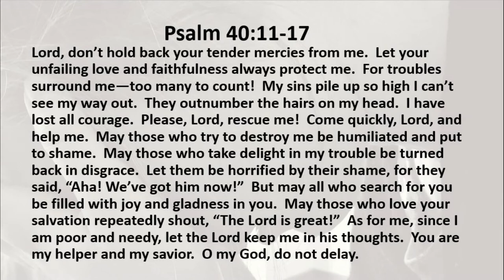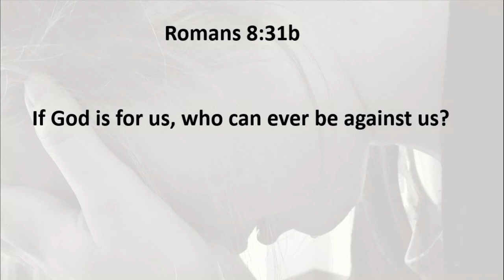1 21 20 Prayer of the Broken Heart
What does a REAL prayer look like?